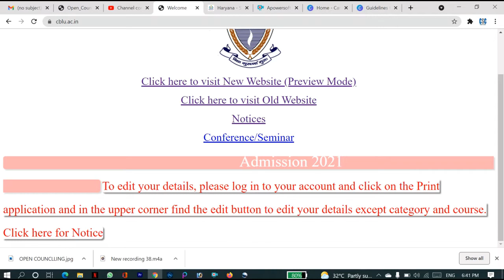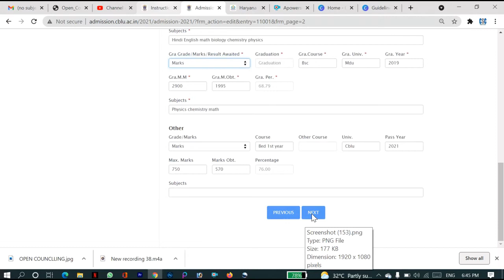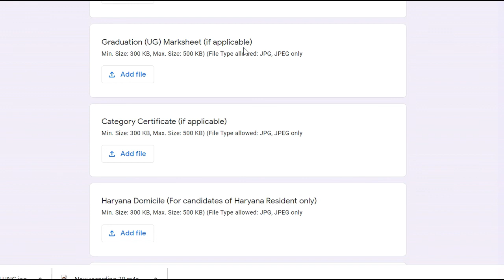CBLU LATEST UPDATE FOR PG ADMISSION